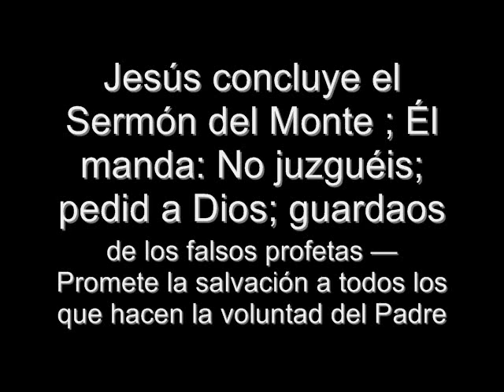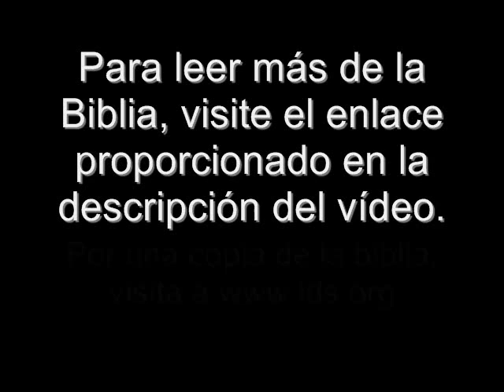Mateo Ca 7 - El Final del Sermón del Monte de Jesucristo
Jesucristo reparte El Sermon del Monte. Mateo Ca. 7 concluye al sermon y da advertencias para el futuro. El Evangelio de Jesucristo es puro. Los Falsos no proclame al evangelio de Jesus. Solo los Profetas verdaderos lo hacen. Los Christianos Falsos dirán en aquel día: Señor, Señor, ¿no profetizamos en tu nombre? El señor reconoce a los del convenio que ha de hacer con Israel durante un tiempo antes de la segunda venida de Cristo.